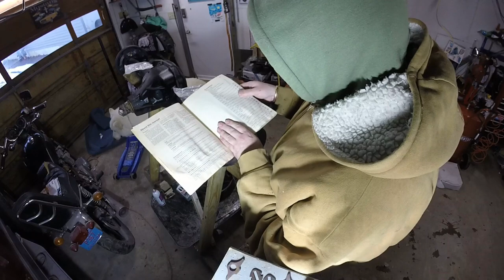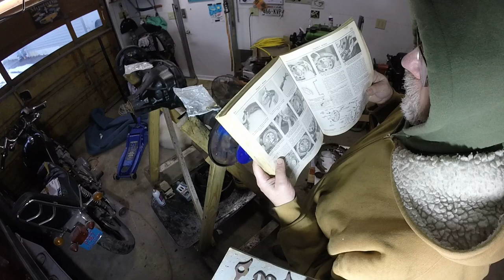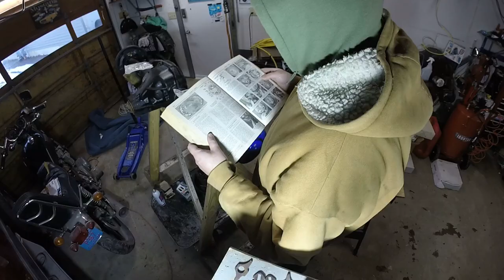Ford Pinto 8.7 Inch Axle Pt 1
Part one of refreshing the 1977 Ford Granada 8.7 inch rear axle that will be going into my 1979 Ford Pinto.  I originally thought this was a "non removable carrier" version of an 8" Ford axle, until I pulled the cover and noticed the spider gears looked more like an 8.8.  I'm saddened to find out it is an orphaned model called the 8.7 that has no major parts available for it.  Luckily seals and gaskets are still available, and the drum brakes are very popular and used on many cars and trucks.